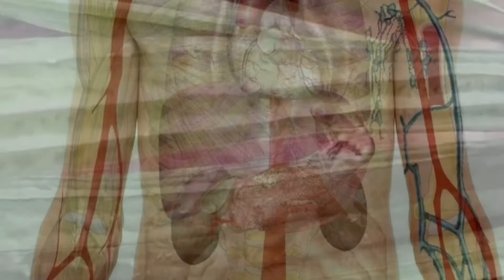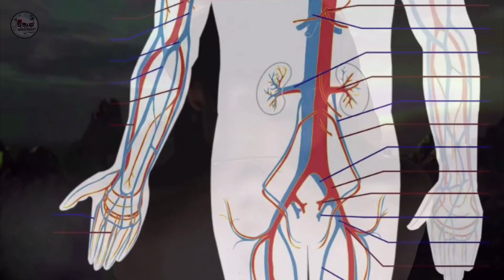สุขภาพดี ด้วยวิถีธรรมชาติ กินแบบ หยิน-หยาง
สร้างสุขภาพที่แข็งแรง ด้วยวิถีธรรมชาติ คือปรับสมดุลของร่างกาย ด้วยอาหารที่มีสรรพคุณ ร้อน และเย็น  ให้พอดีคือไม่ร้อน หรือเย็นจนเกินไป